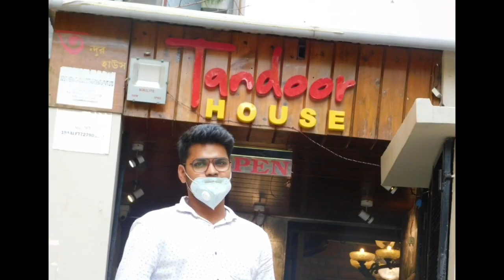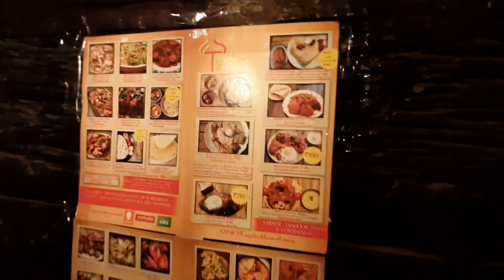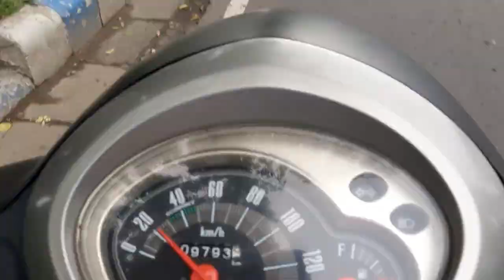tandoor house kolkata after lockdown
Today we are at Tandoor House Lake Mall or Lake Market outlet to Try their Famous Biryani Combo and the Chelo Kebab We already tried Chinese and Continental Combo  at The Salt Lake outlet of Tandoor House Apart Biryani they also offer other combos in the Menu at Pocket Friendly Prices. The quantity makes their Food Value for Money

We Tried:

1. Biryani Combo : Rs 160

2. Sprite : Rs 30

3. Kabab : Rs 80

আজ তন্দুর হাউস এ

Location : Tandoor House
14, Sardar Shankar Rd, Lake Market, Kalighat, Kolkata, West Bengal 700029
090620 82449